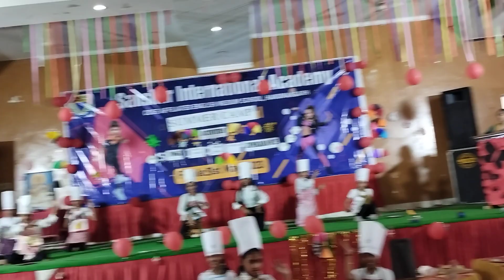Summer camp Finale 2023 @Cooking without fire